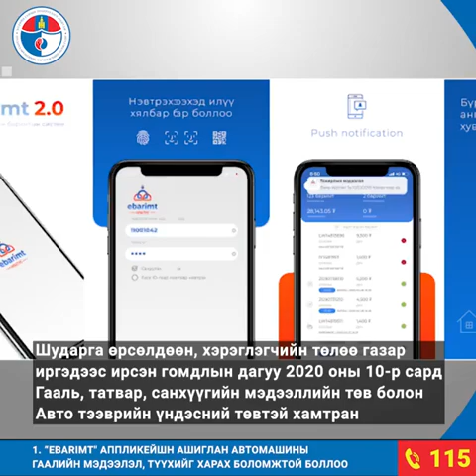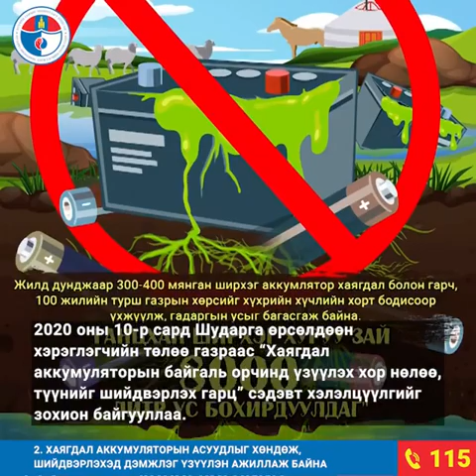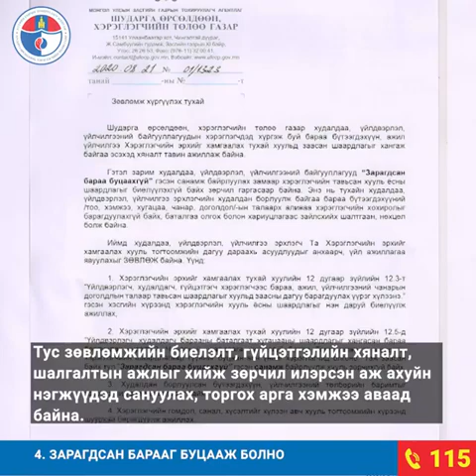Шударга өрсөлдөөн, Хэрэглэгчийн төлөө газар: 120 хоногийн тайлан - 1 хэсэг